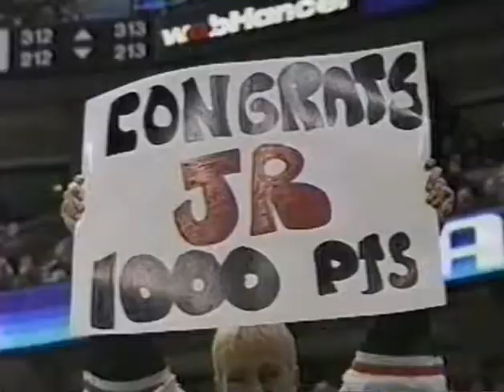Jeremy Roenick reaches 1000 points NHL points!